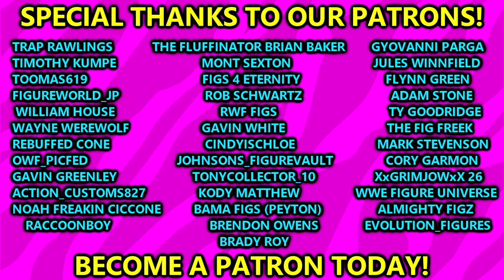Ranking WWE Elite 109 From WORST To BEST!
WWE Elite Series 109 Cody Rhodes Seth Rollins Bayley Damian Priest Dominik Mysterio Shinsuke Nakamura